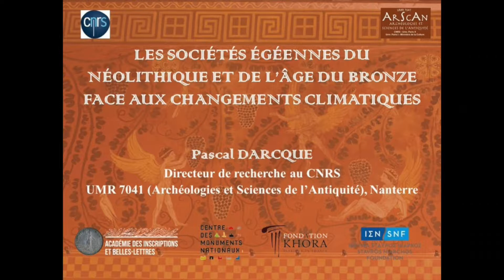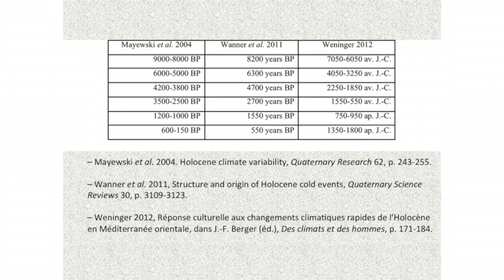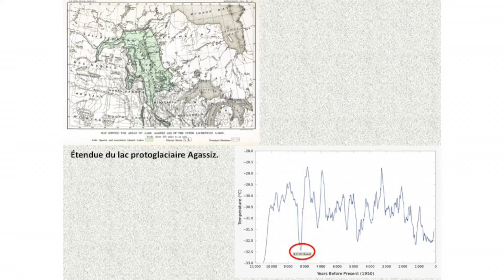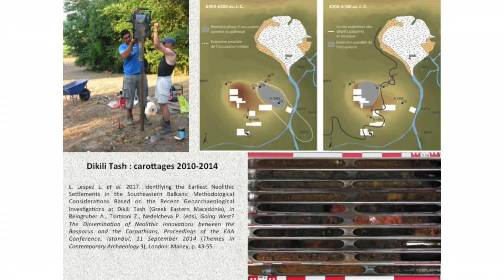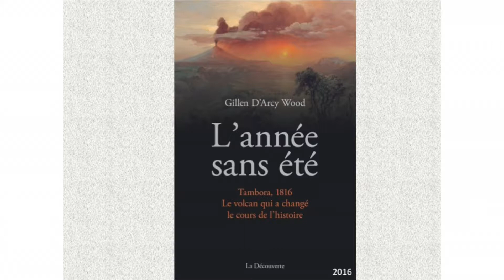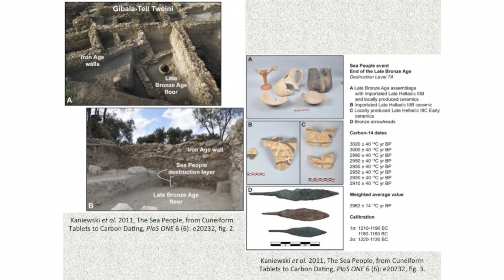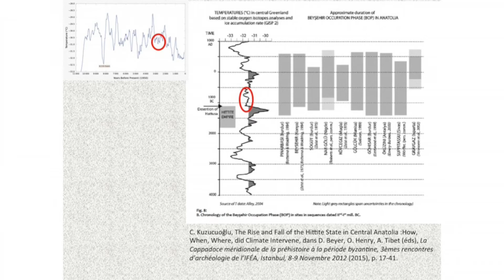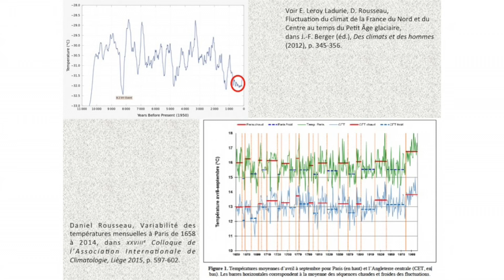Les sociétés égéennes du Néolithique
XXVIIIe Colloque de la Villa Kérylos, organisé avec la collaboration du Centre des Monuments nationaux et le soutien de la fondation Khôra (Institut de France). Les vendredi 13 et samedi 14 octobre, s’est déroulé, en présence d’un public nombreux, sous la présidence de MM. Michel Zink, Secrétaire perpétuel de l’Académie des inscriptions et belles-lettres, Président de la Fondation Théodore Reinach, Christian Robin, Président de l’Académie des inscriptions et belles-lettres, et Jacques Jouanna, membre de l’Académie des inscriptions et belles-lettres, le XXVIIIe colloque de Kérylos sur le thème “Vie et climat d’Hésiode à Montesquieu”.

Retrouvez l'intégralité du Colloque sur le site de l'Académie des inscriptions et belles lettres